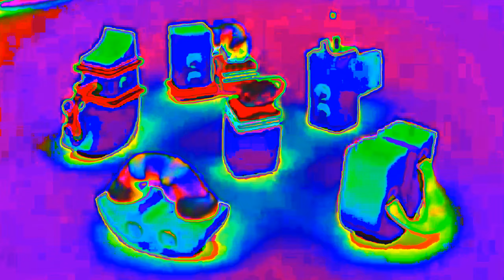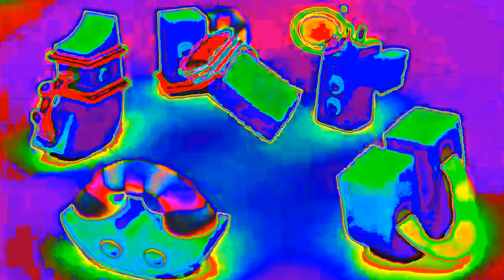Disney Playhouse Bumper Junior Promo ID Ident Compilation (NEON GLOW COMPILATION)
This is an awesome set of some Disney Playhouse bumpers, promos, id's and idents that come from Disney. These and the Disney Playhouse bumpers are awesome. Please also check out my Nickelodeon and Nick Jr. bumpers and please enjoy!!